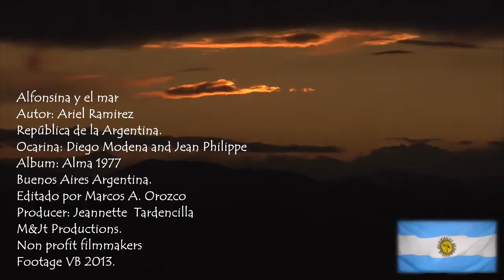Argentina Relaxing music Alfonsina y el mar.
"Alfonsina y el mar"   from:  Argentinian  composer  Ariel Ramirez. Music by:  Ocarina Diego Modena and Jean Philippe.